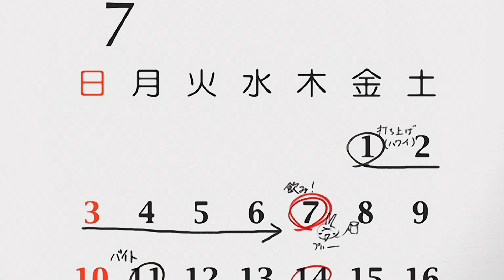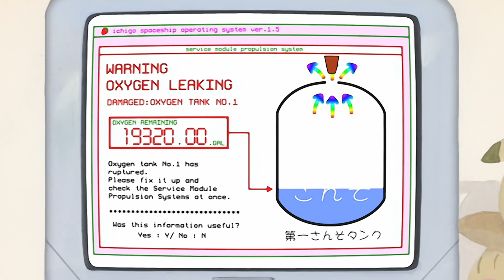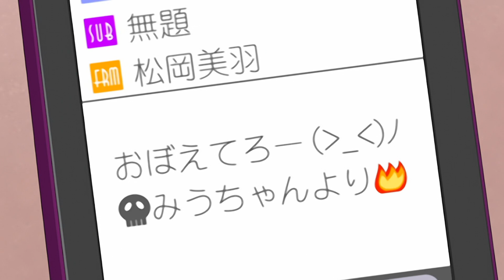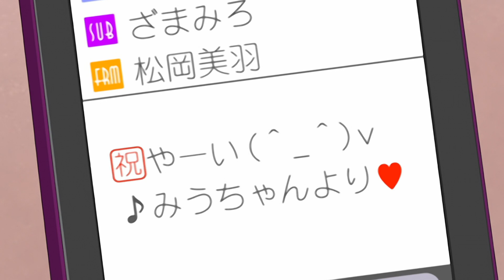Ichigo Mashimaro | Episode 00 (Special)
1080p .flac 8bit audio